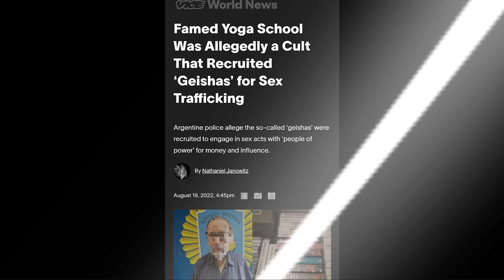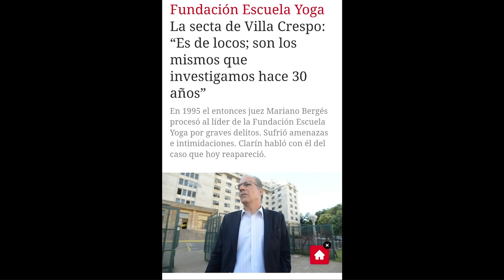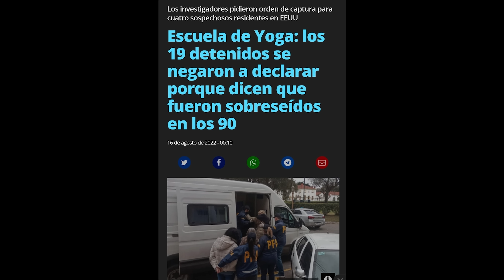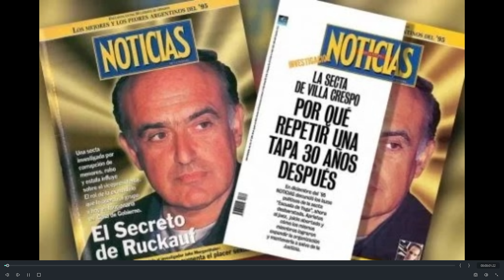PIDEN Elevar a JUICIO ORAL la CAUSA contra la SECTA DEL HORROR DE VILLA CRESPO | EYBA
Escalofriante testimonio desde el interior de la Escuela de Yoga de Buenos Aires (EYBA) revela un mundo de control y explotación oculto tras la apariencia espiritual. "Papito" Percowicz, líder indiscutible, encabezaba una red de explotación sexual que afectaba a alumnas. Fiscales recopilan pruebas para llevar a juicio a Percowicz y 16 imputados por asociación ilícita, lavado de activos y trata de personas. Buscaban acumular mil millones de dólares en 15 años, destacando explotación de mujeres. Control coercitivo, jerarquía de niveles y manipulación bajo el velo de la espiritualidad. Un caso perturbador que sacude los cimientos de la EYBA.

👨‍💼Contratar Asesoría Personalizada
👩‍🦰 Enviar tu Testimonio

📣 ¡Apoya nuestra lucha contra las organizaciones coercitivas y la creación de contenido independiente! 🤝

¿Cómo puedes apoyarnos?

 *APORTE ÚNICO colaborativos, pueden utilizar el siguiente ALIAS de Mercado Pago: "LEYANTISECTAS".

¿Qué obtienes al unirte a nuestras Membresías de YouTube?
✨ Acceso a Estrenos y Videos Exclusivos
✨ Destaque en el Chat en Vivo: